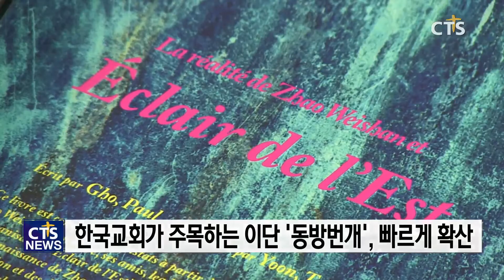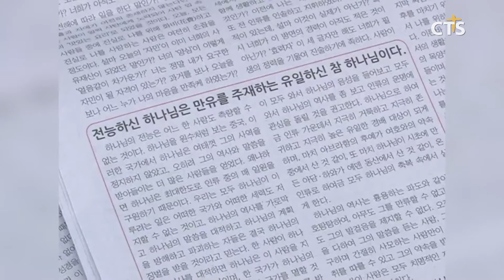이단대책 세미나와 [동방번개의 실체] 불어판 출판 기념회 (프랑스, 김종희) l CTS뉴스, 기독교뉴스, 교계뉴스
앵커: 프랑스 파리에서 이단대책 세미나와 [동방번개의 실체] 불어판 출판 기념회가 열렸습니다.

앵커: 행사에 참석한 프랑스의 재불한인 기독교협의회의 관계자를 비롯해 지역 목회자들은 동방번개 등 한국교회가 이단으로 주목하고 있는 단체들이 프랑스에까지 진출해 기승을 부리고 있다는 것에 주목하고 효과적인 대응을 위해 협력하기로 했습니다. 파리에서 김종희 통신원이 전합니다.

파리에서 이단대책 세미나와 함께 한국교회로부터 신흥이단으로 주목받고 있는 [동방번개의 실체] 출판 기념회가 열렸습니다.

동방번개는 최근 한국. 중국. 미국에서 빠르게 번졌고 유럽 특히 프랑스까지 기세를 확장한 것으로 알려지고 있습니다.

이번 불어판 출간에는 동방번개의 유럽진출을 사전에 알리고 실체를 파악 하는데 중점을 두었습니다.

INT 진용식 목사/ 한국기독교 이단상담소협회장

1989년 중국에서 시작된 동방번개는 중국의 탄압을 피해 세계 각국으로 피신해 빠르게 퍼져 나가고 있는 것으로 알려지고 있습니다.

그리스도가 여성의 몸으로 이미 재림 했다는 이론으로 무장한 것으로 알려지고 있는 동방번개는 철저히 비 성경적인 교리로 교인들을 미혹하고 있는 것으로 한국교회가 주목하고 있습니다.

이단 전문가들은 “동방번개는 기존 교회로 침입해 교회 내에서의 호감과 신임을 얻고 내부 실정을 파악한 뒤 사전 공작을 통해 교인들을 포섭하고 있다“며 각별한 주의를 당부했습니다.

INT 김승천 목사/ 재불한인 기독교교회협회장

특별히 사이비 이단들은 힘든 해외생활과 어려움을 겪는 교민들 속에 교묘하게 파고들고 있는 것으로 전해지고 있어 해외 한인사회의 각별한 주의가 요청되고 있습니다.

INT 박용관목사/행사준비위원장

올해 특별히 많은 어려움을 겪은 프랑스 한인교회들은 이단으로부터 교회를 보호하고 교회의 단합과 믿음성장을 위해 앞으로도 계속해서 공동행사 주관과 화합을 약속했습니다. 파리에서 CTS뉴스 김종희입니다.